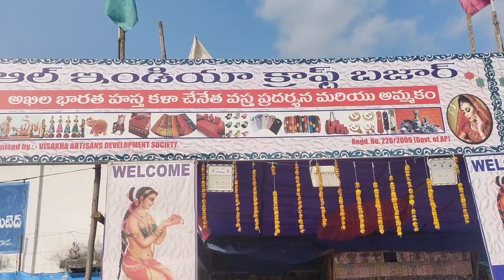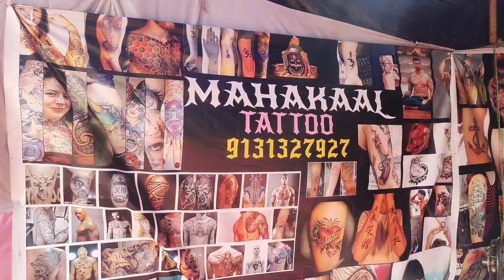Kakinada All India Craft BAZAR🥰 కాకినాడ క్రాఫ్ట్ బజార్లో కొత్త కొత్త కలెక్షన్| 10 రూపాయల నుండి మొదలు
This channel doesn't take any responsibility for any harm side-effects or any health or skin care problems caused due to the use of our content
All the content published on this channel is our own creative work, under copyright law and, you don't take any pictures  in my videos with out my permission